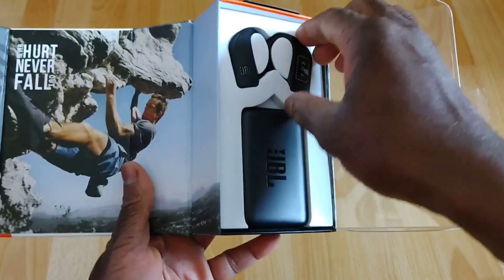JBL Endurance Peak Headphones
Really wireless to set new records
With the freedom of true wireless design, music can take control and lead you to new records.
28 hours of uninterrupted music enjoyment
Experience wireless music enjoyment for more than a day with 4 hours of uninterrupted music playback plus 24 hours of energy reserve from the charging station.
PowerHook
Flexible and secure-fit earbud design: automatically turns the headphones on when you put them on and off again when you take them off. These headphones can be switched on and off without having to put them back in the station every time.